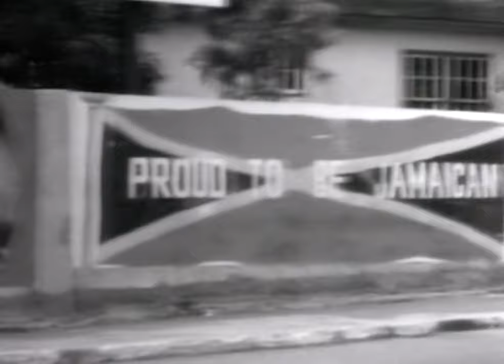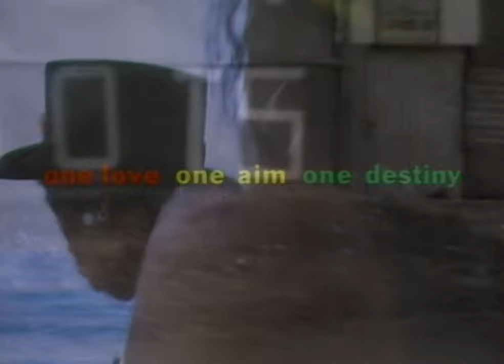Ziggy Marley & The Melody Makers "Look Who's Dancing" (Official Video)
Newly-restored music video for "Look Who's Dancing" from Ziggy Marley & The Melody Makers' 1989 album One Bright Day!